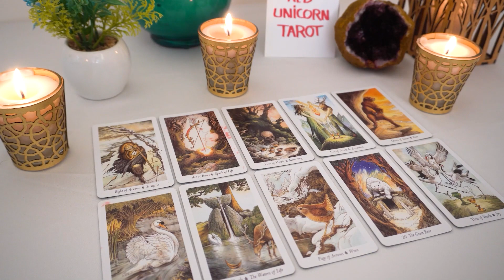AQUARIUS..❤️ They've Been Thinking About Doing THIS For A Long Time!!!🔮👀⏰